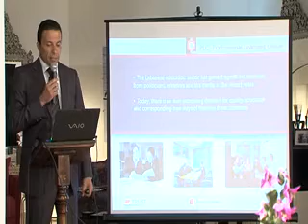Direct English Promo